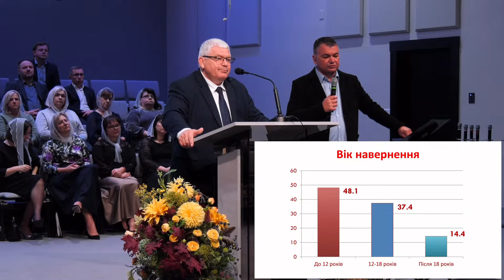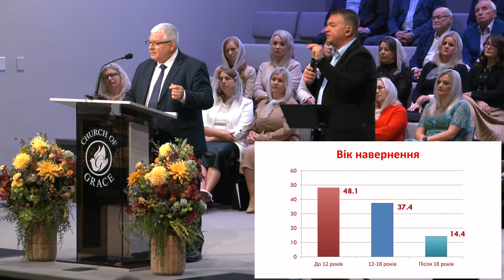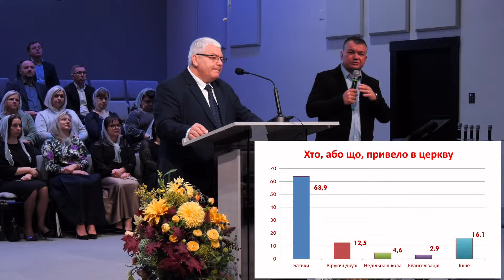Заключна проповідь: Ростислав Мурах